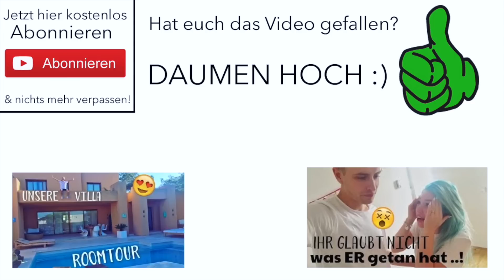mein BUSENBLITZER … Ich nehme Stellung ! MEGA FAIL :O BibisBeautyPalace